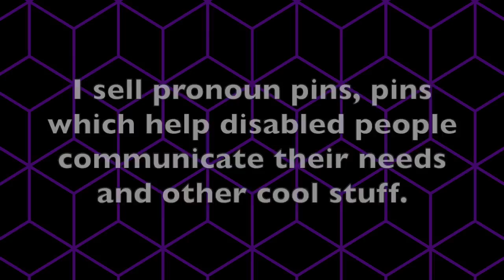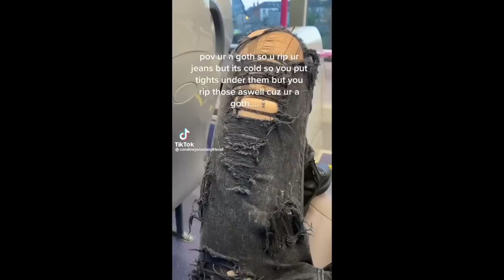alt fashion tiktoks that aren't just skinny white girls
Timestamps:
0:00 - @gothic..bat (they/xe/nom/he)
0:09 - @d34dgothh (they/them)
0:20 - @n23ki (she/her)
0:35 - @andalinaa (she/her)
0:42 - @batboi1312 (it/bats)
0:56 - @alexa._.vbd
1:35 - @creepe3rg1rl (she/they)
1:46 - Redbubble promotion (RandomlyRainbow)
1:59 - @nessibbyyy (she/her)
2:09 - @voidal_lycan (it/he/dog)
2:29 - @tatesa60 (he/him)
2:37 - @gothshiloh (he/they)
2:47 - @karla.azzeh (she/her)
2:54 - @4narchist.in.l0v3 (any pronouns)
3:03 - @noizebsch (he/him)
3:18 - @seadogeugene (he/him)
3:43 - @coralinejonesboyfriend (he/him)
3:51 - @enby._.l0s3r (he/they)
4:06 - @nightmarereviews (she/her)
4:32 - @lin.sgrave (she/her)
4:47 - @karla.azzeh (she/her)
4:55 - @miiserabilia
5:08 - @xleonidoll (she/her)
5:20 - @killjoykiri (he/him)
5:35 - @orionseraph
5:44 - @_eatyourteeth_ (they/them)
5:54 - @ravenboy.com (he/they)
6:08 - @oatmilk24 (she/he/they)
6:14 - @dark_umbreon__
6:32 - @emo.guy217 (he/xe/zir)
6:41 - @batboi1312 (it/bats)
6:56 - @maisiescutethings (she/her)
7:11 - @cleopatrashbag (she/her)
7:35 - @kamxiyahimmxrtal
7:47 - @katelxwis (she/her)
8:31 - @sushishelbs
8:45 - @finleyhd (he/they)